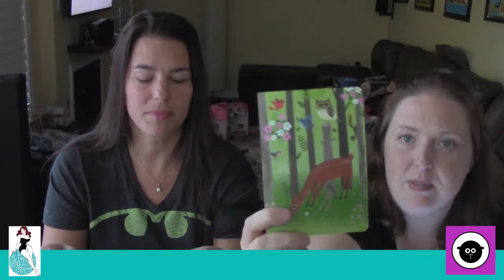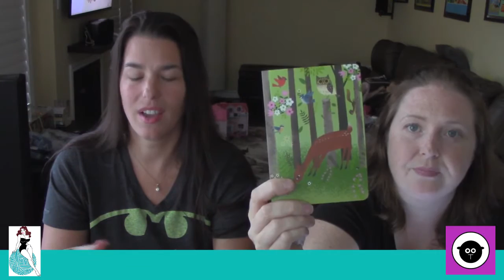Episode 31: Slippery Stitches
Knitting at Tiffany's with added Bling Episode 31: Slippery Stitches

This episode is with my best friend and co-host as we talk about Kit Kats, new yarns & fibres, WIPS and FO's!!

Check out show notes for the upcoming HedgeHog-along!!

You can find show notes at Knitting at Tiffany's ravelry group